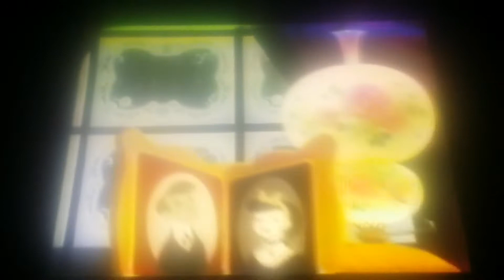very merry christmas songs